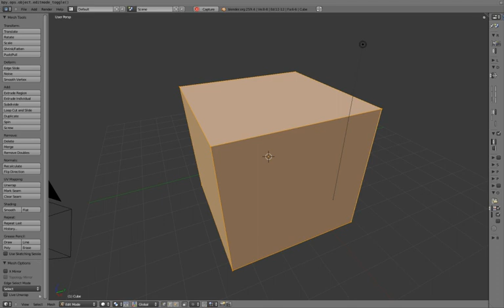Blender Dynamic Topology Sculpting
Quick demonstration of adaptive topology sculpting based off the paper "Freestyle: Sculpting meshes with self-adaptive topology" by Lucian Stãnculescua, Raphaëlle Chainea, and Marie-Paule Canic.